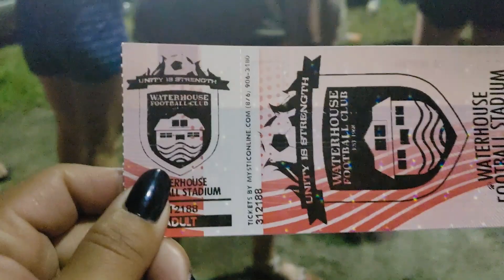FEELS LIKE COMING HOME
Returned to Jamaica early this year, and it was like coming home. The culture was as vibrant as I remember, the locals were as friendly as ever; it was as if the past year had never happened and we just picked up where we left off. From climbing waterfalls and falling in, to some incredible and hilarious reactions from the locals, welcome to the beauty of Jamaica.

Hope you guys enjoy as much as I did!

Huge thank you to Game of Life JA and Football4TheWorld for bringing me out for a second year, it was an honor and unforgettable experience to contribute to such an incredible community. Thanks for adopting a new Ja-merican.